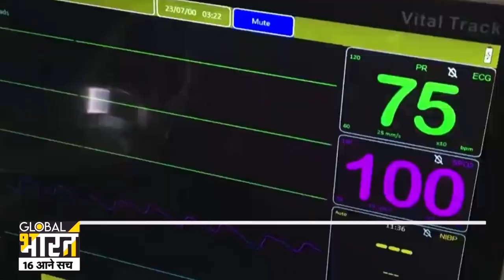Corona Third Wave कभी भी बोल सकता है हमला केरल महाराष्ट्र के आंकड़े देख हो जाए सावधान Corona Return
Corona Third Wave को लेकर जो मज़ाक कर रहे है उन्हें पता होना चाहिए कि बाकी के देशों में क्या हाल है. क्या कोरोना की तीसरी लहर दूसरी से भी ख़तरनाक है ?